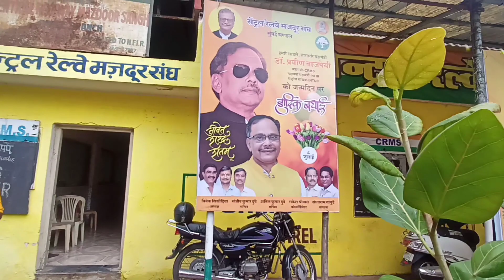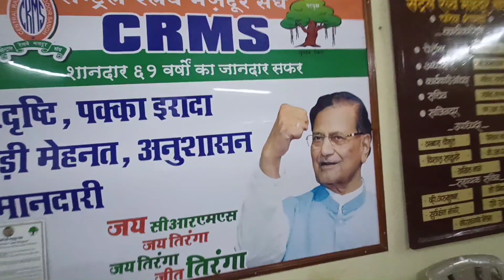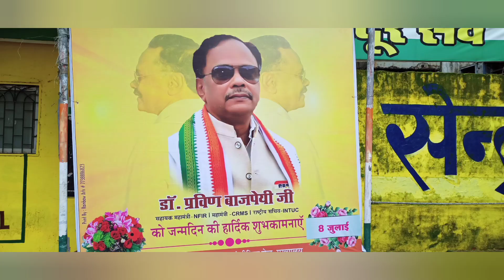CRMS के General Secretary श्री प्रवीण वाजपेई साहब 🎂 का आज जन्मदिन है तो यह वीडियो आप जरूर देखें 🙏🏻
CRMS POWER
 सेंट्रल रेलवे मजदूर संघ जिंदाबाद 💪